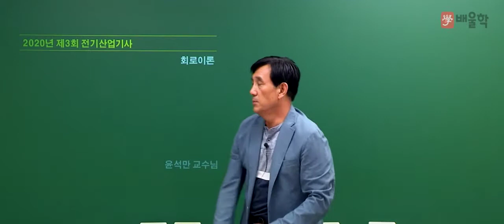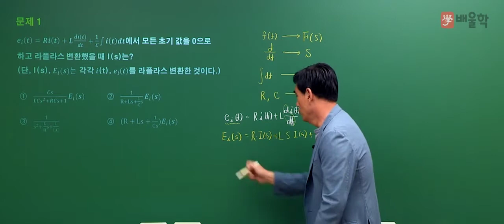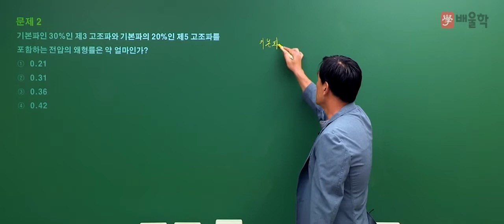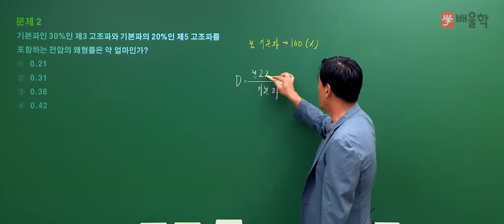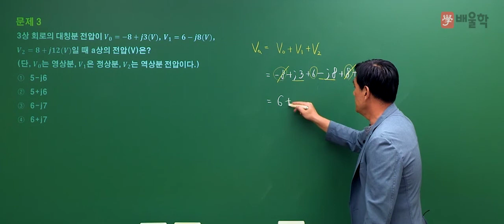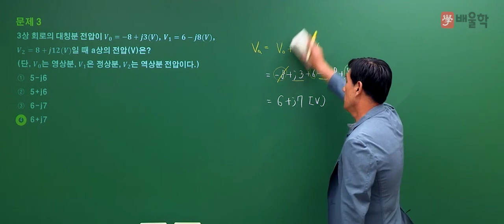[전기(공사)산업기사 필기] 2020년 3회 필기 기출 풀이 4과목 회로이론 - 윤석만 기술사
2020년 3회 전기산업기사/전기공사산업기사 필기 4과목. 회로이론 기출문제 해설 강의!

전기산업기사/전기공사산업기사 기출문제를 풀면서 느꼈던 궁금증을 해소해보세요!